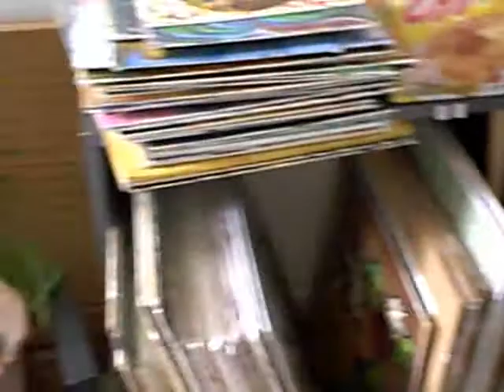Artist Suzanne Marie LeClair Documentary 3-19-2011 part 4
In Las Vegas in the Spring of 2011 Suzanne works with her Son's Louis and Matthew to Catalog her Collection of paintings. Suzanne is using the Journal's and Notes that she has kept as well as referring to the paintings to create a Digital Database for her life's work. She provides additional commentary about the paintings as well as describes her unique and creative numbering system.